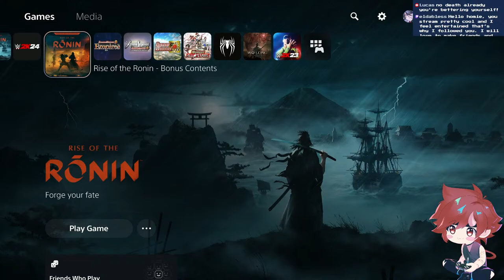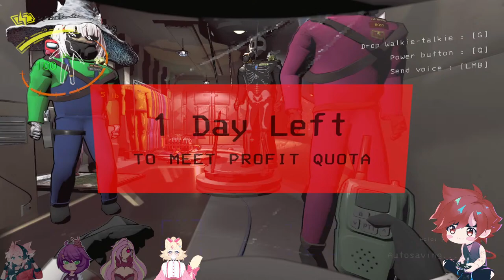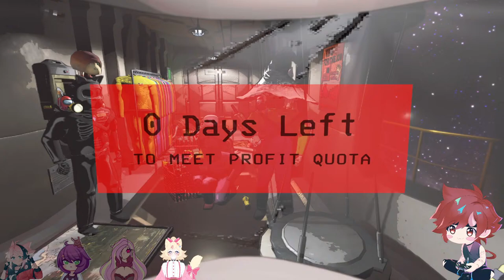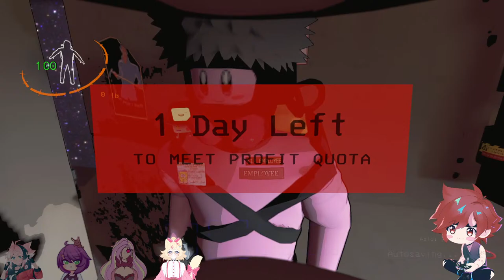Rise Of The Ronin & Lethal Company Livestream!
0:00 INTRO
6:00 RISE OF RONIN
1:40:00 LETHAL COMPANY